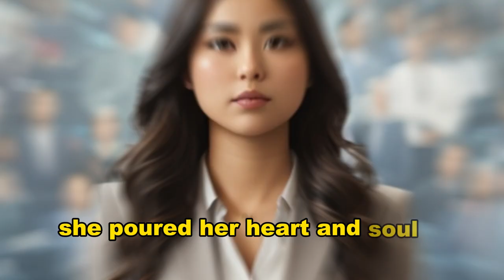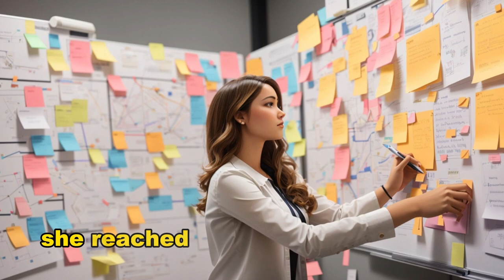Rising from Rejection: Sarah's Inspiring Startup Odyssey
"The Persistence of Sarah: A Tale of Triumph and Unyielding Determination" 🌟

Join us on a captivating journey through the power of unwavering persistence and the human spirit's capacity to overcome adversity. In this inspiring short story, you'll meet Sarah, a dreamer with a vision to change the world through her innovative tech startup.

🚀 Sarah's Dream Concept: Watch as she envisions a futuristic world, filled with holographic communication hubs and groundbreaking technology, where connectivity knows no bounds.

💼 Pitching to Investors (Rejection): Witness the uphill battle as Sarah faces rejection after rejection from stern-faced investors, with the weight of their skepticism bearing down on her shoulders.

😔 Sarah's Moment of Despair: Feel her despair as she sits in a dimly lit room, surrounded by crumpled rejection letters, questioning if her dream is slipping away.

📚 Recalling Napoleon Hill's Teachings on Persistence: Discover the turning point when Sarah rediscovers the wisdom of Napoleon Hill's teachings, reigniting her determination and resilience.

📊 Sarah's Improved Approach and Refinement: Be inspired by her transformation as she refines her strategy, taking feedback to heart and pushing herself to improve.

🌧️ Continuing Despite Rejections: Marvel at her tenacity as she walks through the storm of rejection, holding onto her dreams with an unwavering grip.

💌 Receiving the Email of Opportunity: Share in her elation as she receives a life-changing email that offers the chance she's been waiting for.

🚀 Startup Taking Off: Finally, witness the fruition of her dreams as her startup takes off, proving that persistence and belief in oneself can lead to unparalleled success.

This is a story of hope, determination, and the undeniable power of never giving up. Join us in celebrating the indomitable spirit of Sarah as she turns rejection into triumph. 🌠

👍 Don't miss this inspiring tale that reminds us all that with persistence, the sky is not the limit—it's just the beginning.